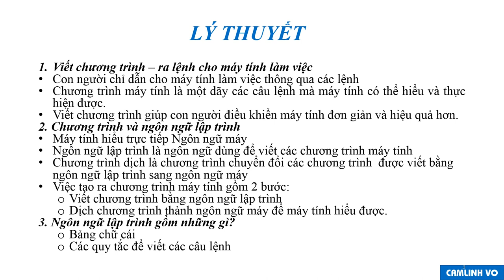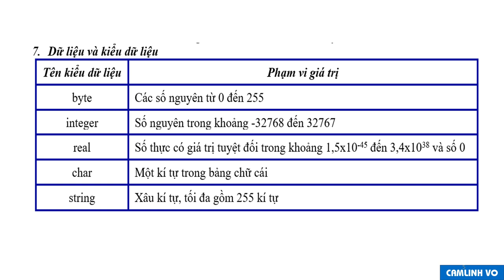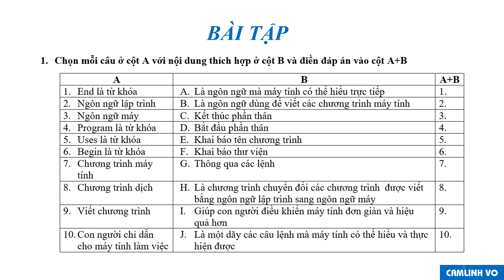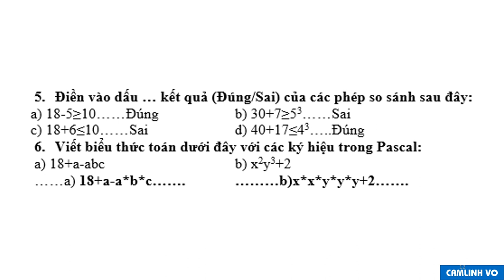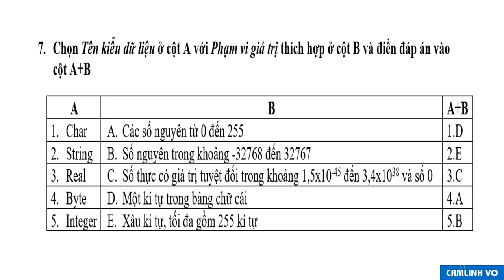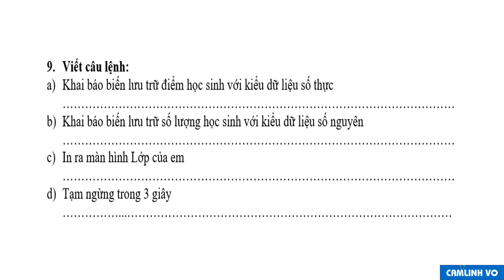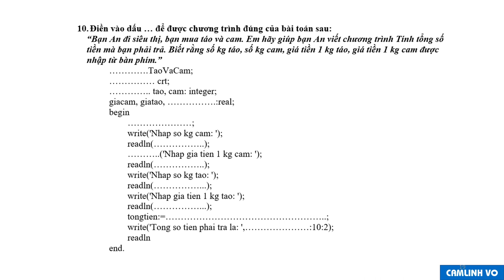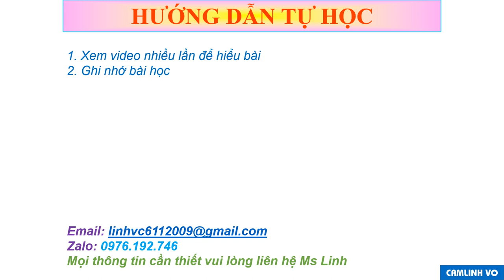TIN HỌC 8 - ÔN TẬP KIỂM TRA GIỮA HK1 (2022-2023)